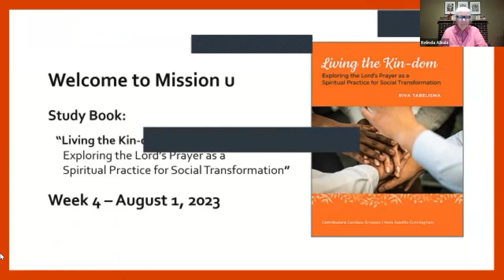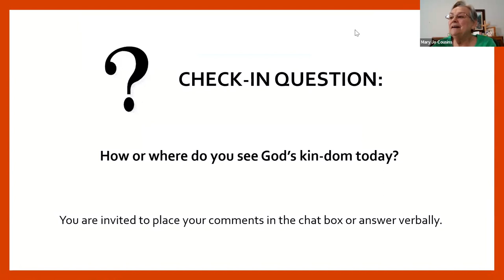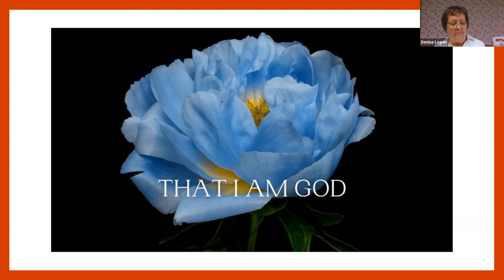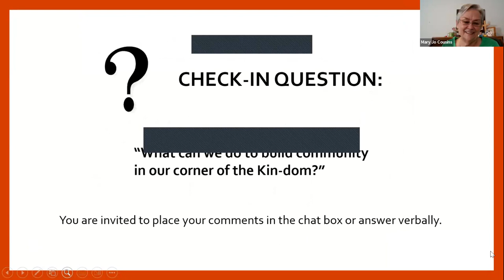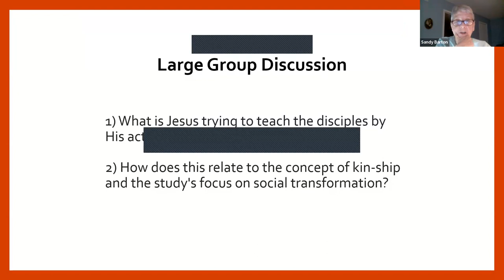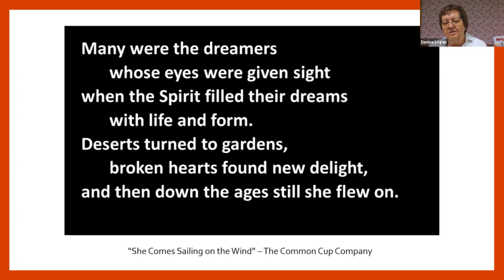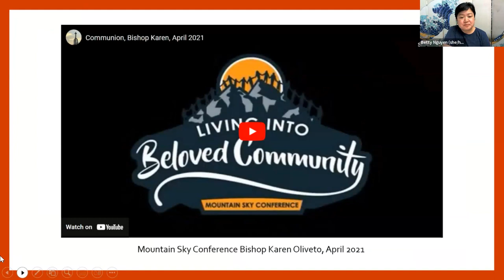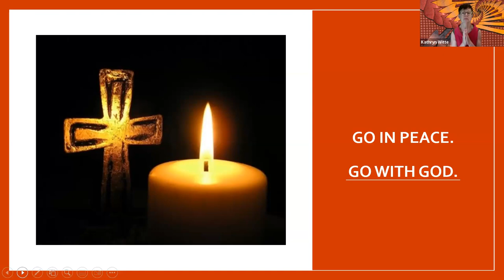Virtual Cooperative Mission u Study -- Week 4: "Exploring the Lord's Prayer," August 1, 2023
0:27 minute marker (mm) -- Opening Music: Opening Music: “The Lord’s Prayer” /
Direct link to music video (2 min 46 sec)
3:16 mm -- Dean Kathryn Witte welcomes everyone back for week four of our study.
(To date, 102 people have registered for study.) / Shares Zoom Tips. / Thanks Assistant Dean Belinda Alkula for her contributions to Mission u. / Introduces Study Leaders: Sandy Barton, Mary Cousins, Denise Logan. / Introduces Assistant Dean.
5:47 mm -- Assistant Dean Belinda Alkula shares information about Group Covenant, Compassionate Listening Service available after live gathering, and self-care. / Introduces Mary Cousins.
7:20 mm – Study Leader Mary Cousins introduces herself. / Gives opening prayer. (Portions of Psalm 95)
8:46 mm -- Mary Cousins introduces session 7 and the theme we will be exploring: God's kin-dom in our present time.
9:12 mm -- Mary Cousins introduces the doxology and invites readers to read various translations: King James Version, Aramaic/English Translation, and First Nations Translation. / Mary Cousins shares information about doxology.
13:43 mm -- 1 Chronicles 29:11 -- Read by Mary Huggins.
14:09 mm -- Mary Cousins invites The Rev. Elliott Graves to talk about various doxologies he has found in the New Testament. Luke 2:14 and Ephesians 3:21 talk about people's understanding about the power of God.
15:27 mm -- Mary Cousins talks about the kin-dom of God.
17:43 mm -- Mary Cousins introduces the Check-in Question: "How or where do you see God’s kin-dom today?” (Participants share verbally or enter their responses in the chat box, which are read by Dean Kathryn Witte.)
24:30 mm -- Study Leader Sandy Barton introduces a role-play activity to deepen our understanding of the doxology in the Lord’s Prayer.
25:14 mm -- Mark 10:13-16 – Read by Kathryn Witte.
25:54 mm -- Sandy Barton introduces the play's cast. (Discussion from cast members about the story depicted in Mark 10:13-16.)
31:10 mm -- Sandy Barton introduces Breakout-room Discussion Questions.
32:39 mm -- Study Leader Denise Logan introduces Collaborative Art/Journaling exercise. Time to add a picture of a child (maybe yourself as a child).
33:32 mm -- Denise Logan introduces spiritual discipline exercise: Breath Prayer.
34:41 mm -- Breath Prayer Video (4 min) / Direct link
39:31 mm -- Break introduced. / Reminder to collect communion elements. / Video playing during break (10-minute countdown with instrumental music playing). Direct link:
40:23 mm -- Mary Cousins introduces session 8 titled “Wrap-Up – Kingdom vs. Kin-dom.” The theme to explore is "shifting from hierarchy to kin-ship." / "Kin-dom" was first referenced
47:42 mm -- Mary Cousins introduces Check-in Question: "What can we do to build community in our corner of the Kin-dom?” (Participants share verbally or enter their responses in the chat box, which are read by Dean Kathryn Witte.) / Interesting conversation ensued about how we take care of God's gift of the world and its resources.
53:54 mm -- Belinda Alkula shares 30-second water-conservation video that was shown as a 2016 Super Bowl commercial. / Direct link
1:02:45 mm -- Belinda Alkula highlights that we can also talk about how we manage God's gift of our being in community with others.
1:10:13 mm -- Sandy Barton introduces Scripture and highlights questions to ponder.
1:10:40 mm --  John 13:1-17 -- Read by The Rev. Elliott Graves.
1:13:00 mm -- Sandy Barton introduces discussion questions.
1:28:42 mm -- Denise Logan introduces Collaborative Art session. / Direct link
1:29:45 mm -- Participants' Sacred Space Pictures
1:33:39 mm -- Spiritual Practice -- Listening to "She Comes Sailing on the Wind." / Direct link
1:39:17 mm -- Study leaders' blessing.
1:40:28 mm -- Dean Kathryn Witte thanks study leaders. / Introduces The Rev. Betty Nguyen.
1:40:55 mm -- Message from The Rev. Betty Nguyen, MSC Superintendent of Nurturing Leadership and Belonging.
1:54:15 mm -- Bishop Karen Oliveto celebrates Holy Communion /
(7 minutes 40 seconds)
2:02:25 mm -- Dean Kathryn Witte thanks all who made this study possible. / Announcements.
2:03:09 mm -- Giving opportunity shared by Mary Huggins.
2:04:19 mm -- Final Announcements.
2:08:41 mm -- Closing Music. The Lord's Prayer – Andrea Bocelli and the Mormon Tabernacle Choir – Live From The Kodak Theatre, USA, 2009 / Direct link: